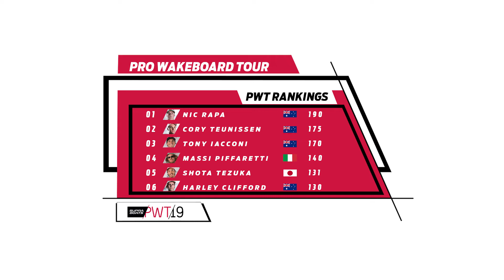2019 Pro Wakeboard Tour Stop #2 - Winning Run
Despite a fall, Cory Teunissen was still able to come out victorious.